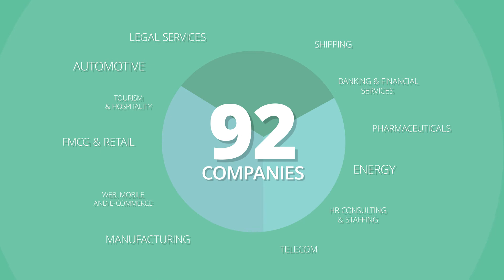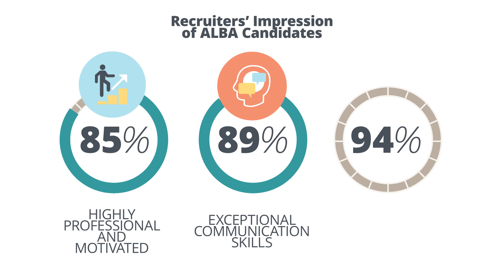The 24th ALBA Career Forum: A Statistical Journey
The 24th ALBA Career Forum was held with great success from September 20-23, on campus. The Career Forum serves as a platform which provides the business community with tomorrow’s leaders. Participating companies and ALBA graduates mutually benefited from this opportunity to meet and explore employment possibilities. Stats of the 24th Career Forum are presented in the info graphic. Enjoy!